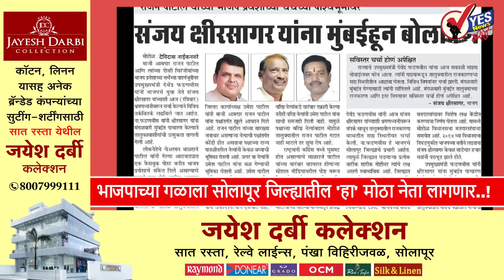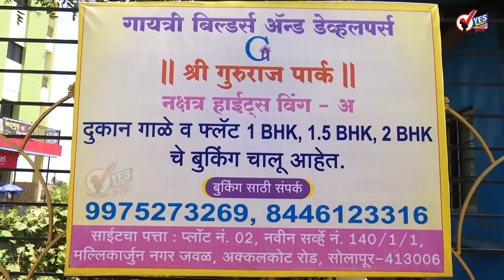दुपारच्या बातम्या । भाजपाच्या गळाला सोलापूर जिल्ह्यातील 'हा' मोठा नेता लागणार..!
भाजपाला सोलापूर जिल्ह्यातील आणखी एक मोठा नेता मिळणार आहे.  राष्ट्रवादीला राम राम ठोकून मोहिते-पाटील ज्याप्रमाणे भाजपमध्ये डेरे दाखल झाले त्याचप्रमाणे बऱ्याच वर्षापासून मोहोळ तालुक्यात वर्चस्व प्रस्थापित करणारे राजन पाटील हेदेखील भाजपच्या वाटेवर आहेत. आजवर राष्ट्रवादीकडून रमेश कदम, लक्ष्मणराव ढोबळे ,यशवंत माने यांना आमदार करण्यात राजन पाटील यांचा सिंहाचा वाटा आहे. शरद पवारांचे ते अत्यंत विश्वासू मानले जातात असे असताना देखील राष्ट्रवादीचेच आणि अजित पवार च्या जवळचे मानले जाणारे उमेश पाटील यांच्याकडून वारंवार राजन पाटील यांना  डिवचण्याचा प्रयत्न सुरू आहे याकडे दोन्ही पवार  कानाडोळा करतात. आमदारकीसाठी आरक्षण असल्यामुळे राष्ट्रवादीने देखील राजन पाटलांकडे आजवर दुर्लक्ष केले त्यामुळे ते लवकरच भाजपमध्ये जाणार असल्याचे खात्रीलायक सूत्रांनी सांगितले. मोहोळ तालुक्यातील भाजपचा आढावा घेण्यासाठी देवेंद्र फडणवीस यांनी येत्या मंगळवारी संजय क्षीरसागर यांच्याबरोबर बैठक आयोजित केली आहे त्यानंतर हालचाली गतिमान होतील असे दिसते.

सिद्धेश्वर कारखान्याच्या चिमणी बाबत आयुक्ता पुढे सुनावणी
सोलापूर सिद्धेश्वर साखर कारखान्याने विना परवाना बांधलेल्या चिमणी प्रकरणी आज महापालिका आयुक्त पी शिवशंकर यांच्यासमोर सुनावणी होणार आहे न्यायालयाच्या आदेशानुसार ही सुनावणी होणार असून याचा अहवाल पुन्हा न्यायालयाला सादर केला जाणार आहे. चिमणी पाडकाम करण्यास महापालिका आयुक्त टाळाटाळ करत असल्याची टीका सोलापूर विकास मंचने केली आहे

राष्ट्रपतीपदासाठी सुरू झाले मतदान
भारताच्या नव्या राष्ट्रपती पदाची आज निवडणूक होत आहे यासाठी 4809 लोकप्रतिनिधी मतदान करत आहेत यामध्ये लोकसभेचे 543 खासदार राज्यसभेचे 233 खासदार आणि विविध राज्यातील 4033 आमदार मतदान करणार आहेत राष्ट्रपतीपदासाठी एनडीए कडून द्रौपदी मुर्म तर विरोधकाकडून यशवंत सिन्हा उभे आहेत द्रोपती मुर्म यांचा विजय जवळपास निश्चित समजला जात आहे द्रोपती मुर्म या ओडीसाच्या असून झारखंडच्या पहिल्या आदिवासी राज्यपाल आहेत त्या आता देशाच्या पहिल्या आदिवासी राष्ट्रपती होतील अशी चिन्हे आहेत

दिलासा कोणाला ?  शिवसेनेला की शिंदे यांना ! बुधवारी सुनावणी
शिवसेना विधिमंडळ पक्षातील फुटी बाबत सर्व याचिकांवर बुधवारी सुप्रीम कोर्टात सरन्यायाधीश यांनी रमण यांच्या नेतृत्वाखालील खंडपीठांसमोर सुनावणी सुरू होणार आहे. त्यामुळे शिवसेनेला दिलासा सुप्रीम कोर्टाकडून मिळणार की मुख्यमंत्री एकनाथ शिंदे यांना ? याबाबत उत्सुकता शिगेला पोहोचली आहे या निर्णयामुळे मंत्रिमंडळ विस्तार देखील लांबणीवर पडला आहे

आज पासून संसदेचे पावसाळी अधिवेशन
महागाई तसेच लष्करासाठी लागू केलेली अग्निपथ योजना आणि ईडी सारख्या यंत्रणाचा गैरवापर आधी विविध विषयावरून आजपासून सुरू होणारे संसदेचे पावसाळी अधिवेशन वादळी होण्याची चिन्हे आहेत